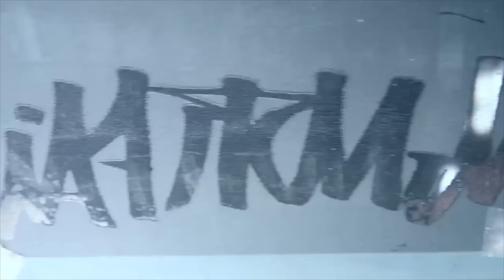SWH | DeathKart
Prez's nissan took a pretty good hit at RSD MayBash... so we created the SWH DeathKart! It's his Nissan s13 stripped of its clothes and now parading around full nude!... and it is a hell of a show! @Bill_speedwarhouse and @mikeprez rip around in the newly designed car, "testing"... cya at the track!

NEW! Camo Fitted SWH hats are available SOON SHIRTS ARE STILL AVAILABLE! (select sizes)